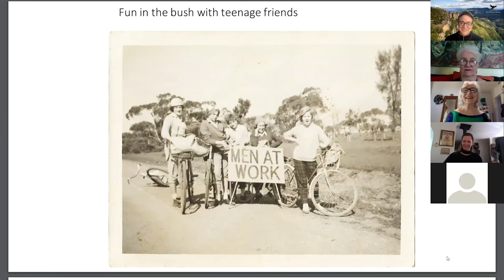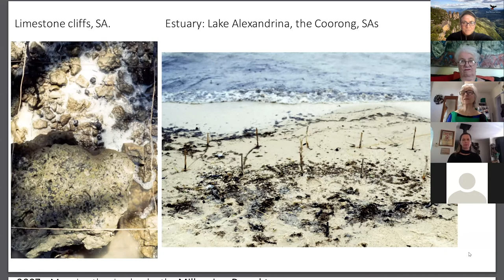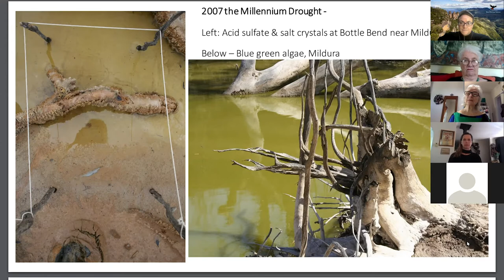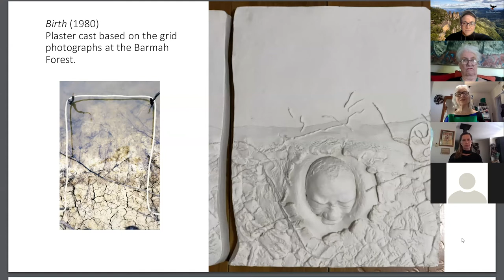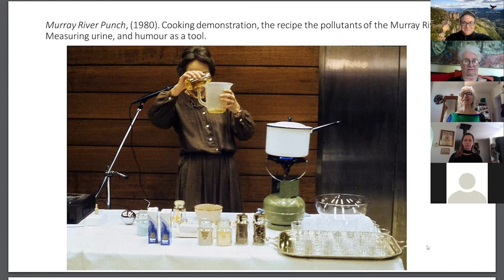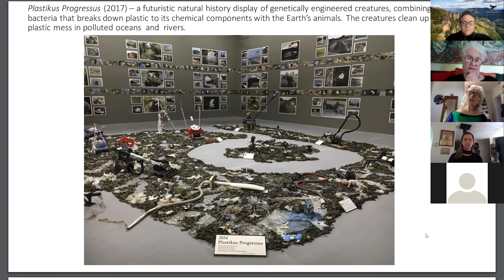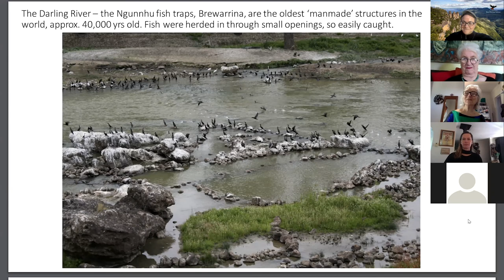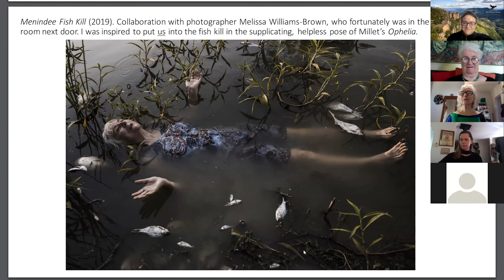Planetary Health and the Arts Seminar - Bonita Ely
Bonita Ely is an interdisciplinary artist and Associate Professor at UNSW. Ely established her reputation as an environmental artist in the early 1970s through her works concerning the Murray Darling river system. In this presentation, Bonita provided an overview of her history of diverse practice across various media forms, addressing environmental and socio-political issues through art.

Event Overview:
In October 2021 the the Blue Mountains World Heritage Institute and the Blue Mountains Cultural Centre hosted a free weekend of seminars, celebrating and showcasing eco-arts in the Blue Mountains and beyond.
On Saturday 23rd October, the first seminar explored the big picture of 'Planetary Health and the arts', examining the theoretical and the philosophical importance of the arts in communicating ecological science. The seminar also launched the new ecoart.space website, an initiative of the Blue Mountains World Heritage Institute.